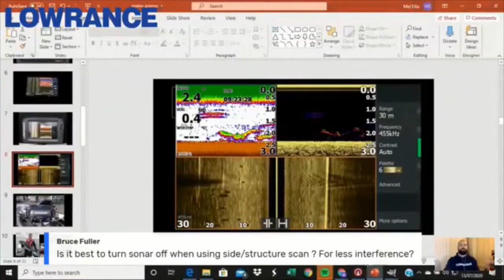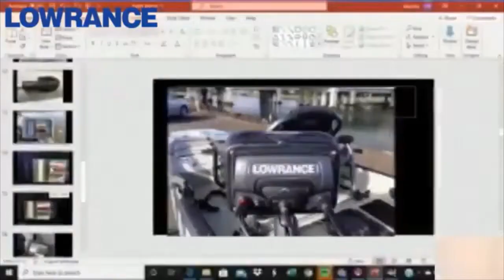Sonar Masterclass: Winter Bream tips with Paul Malov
Tournament bream angler 'Paul Malov' is sharing his tips for dialling in your Lowrance sounder to specifically find and target winter bream.